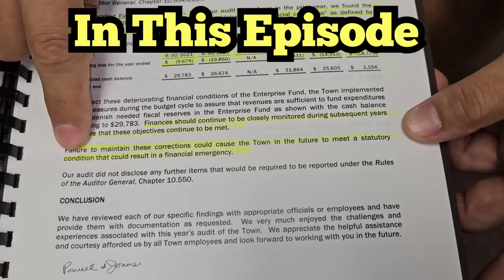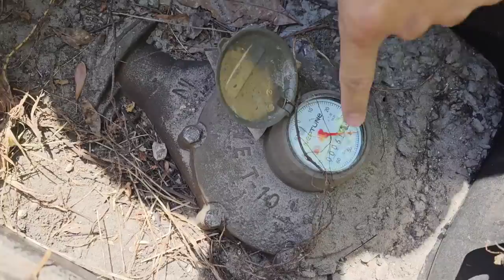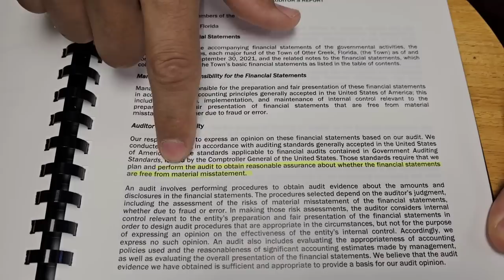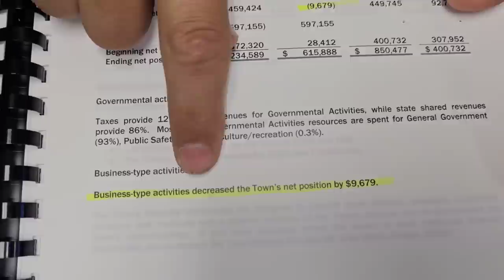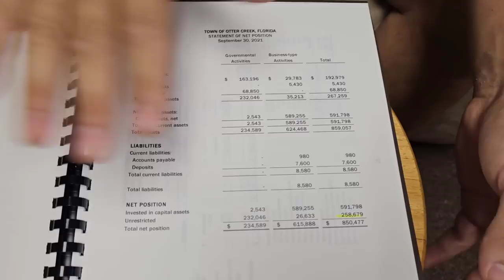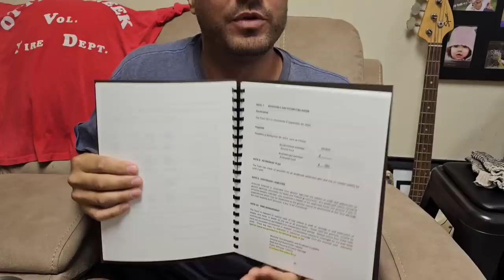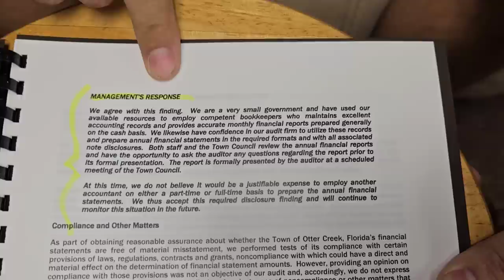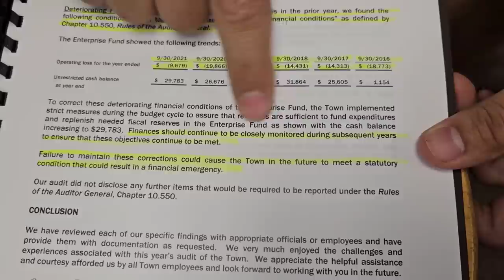BROKE TOWN IS STEALING FROM ME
And they have expanded their property portfolio by adding "the old church lot" and the "ARC"

As they continue to try to help the community of Otter Creek, Jeremy grows weary of the Town attempting to take money from him in ways he feels is illegal

He has begun to take a stand for the people against the inappropriate and  illegal actions of the town employees & mayor

As Jeremy & George continue to open up the ARC building, they are also opening up public documents in Otter Creek

And the current mayor & town clerk don't like that light is going to expose their darkness

Truth is finally being openly shared

The broke town is stealing from it's residents

PUBLISHED ON:
4.18.23